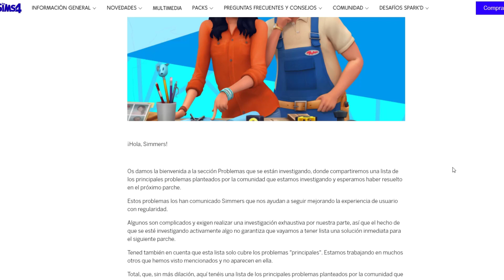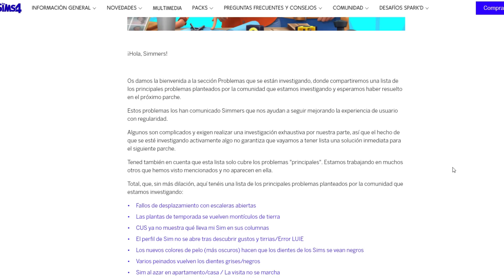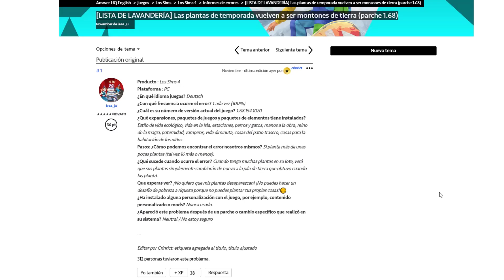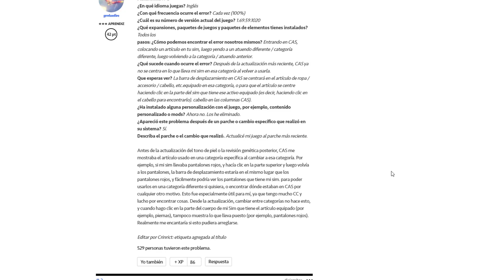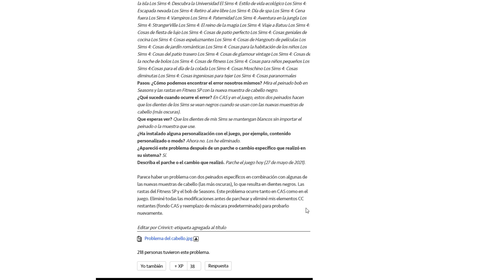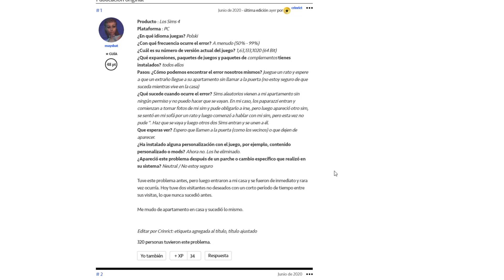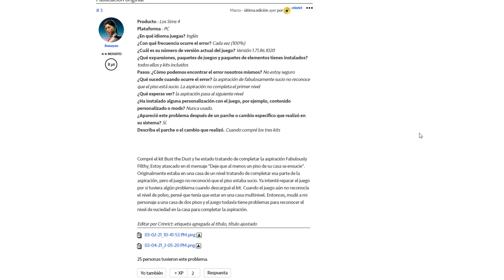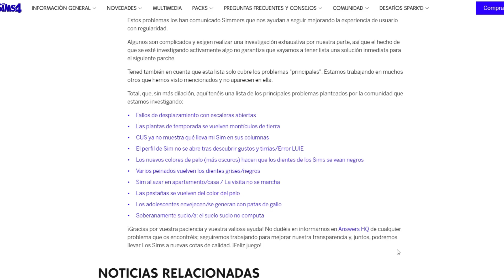ARREGLOS para LOS SIMS 4 en la PRÓXIMA ACTUALIZACIÓN!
En este, ARREGLOS para LOS SIMS 4 en la PRÓXIMA ACTUALIZACIÓN!
 Problemas que se están investigando para el siguiente parche.
Fallos de desplazamiento con escaleras abiertas
Las plantas de temporada se vuelven montículos de tierra
CUS ya no muestra qué lleva mi Sim en sus columnas
El perfil de Sim no se abre tras descubrir gustos y tirrias/Error LUIE
Los nuevos colores de pelo (más oscuros) hacen que los dientes de los Sims se vean negros
Varios peinados vuelven los dientes grises/negros
Sim al azar en apartamento/casa / La visita no se marcha
Las pestañas se vuelven del color del pelo
Los adolescentes envejecen/se generan con patas de gallo
Soberanamente sucio/a: el suelo sucio no computa

Un besazo!